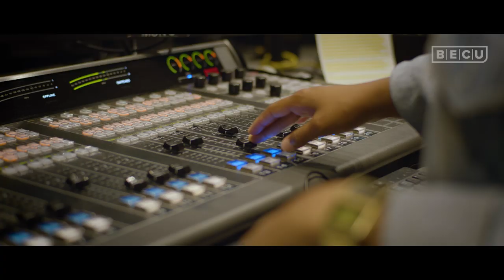UW Bow Down Remix | Produced by BECU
Get the exclusive UW branded debit and credit cards only at BECU.

BECU is a proud partner of the University of Washington and supporter of education initiatives around the state.

Visit becu.org to learn more about managing money in college and sign up for your free checking and savings account.

Let’s Connect!